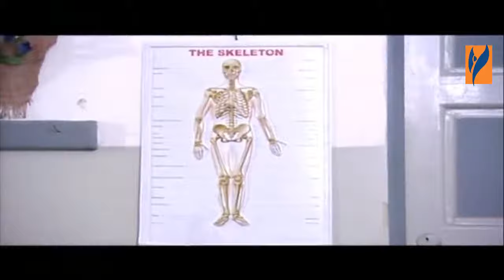حكايا اشواك ناعمة : اذا ما بخليك تندم لان استخفيت فيني و بمشاعري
من مسلسل